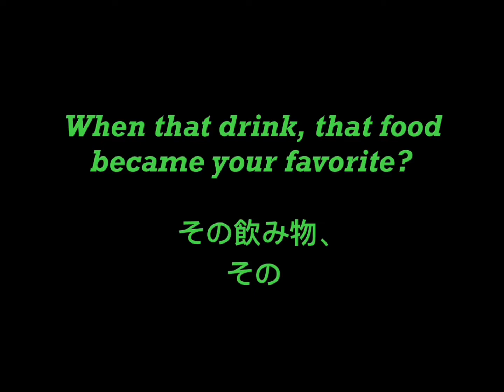Do you remember the first time?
Good morning Fukuoka Japan Visit Fukuoka Japan see you tonight at Jazz Club KINGFISH for your new favourite Musical artist Tamami Maitland, Musician, Songwriter from Vancouver, Canada coming home to her home country of Japan for thejapanjazztour2023